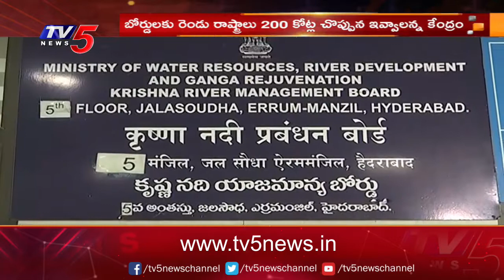ఏపీ ,తెలంగాణలో బోర్డుకు నిధులు ఇచ్చే విషయంలోనూ కుదరని ఏకాభిప్రాయం AP VS TELANGANA | TV5 News Digital